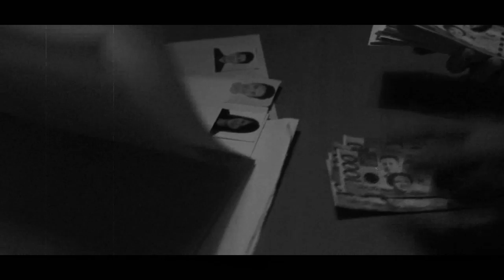iComm General Assembly 2014 LIMO AVP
"LIMO Nation"
Audio Visual Presentation of the Letran Integrated Media Organization (LIMO) for the annual iComm General Assembly 2014 last July 11, 2014 at Colegio de San Juan de Letran's Student Center Auditorium

Directed and Edited by Clarence Sampang
Director of Photography CJ Inopia
Effects Supervisor Nico Mauricio

Music
"Bullet And The Barrel" by Adam Drake & Tom Jenkins

The Institute of Communication
Letran Public Affairs and Media Development
Letran Auxiliary Services

Stay updated and ConnectWithLIMO!